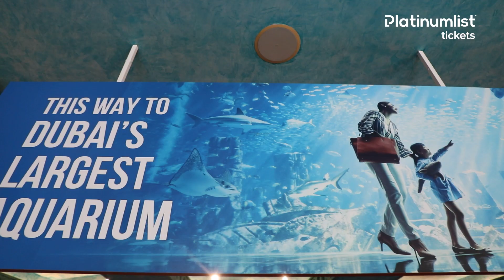Ultimate Fun at Atlantis Aquaventure Dubai | Platinumlist.net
Atlantis Aquaventure is the largest water park in the Middle East and Europe, with over 105 slides and attractions that will get your pulse racing. With tickets to Atlantis Water Park, you can observe 65,000 marine animals, including piranhas and sharks.